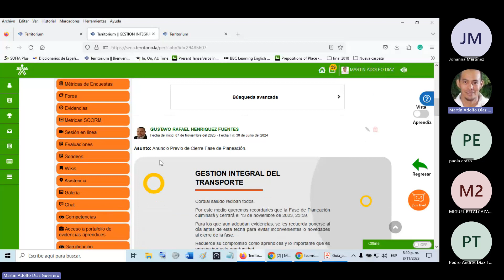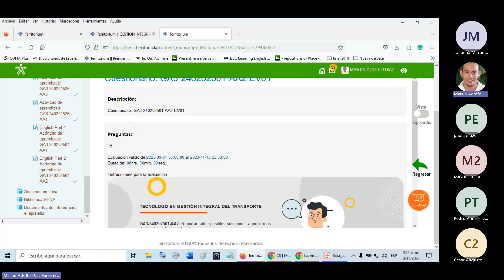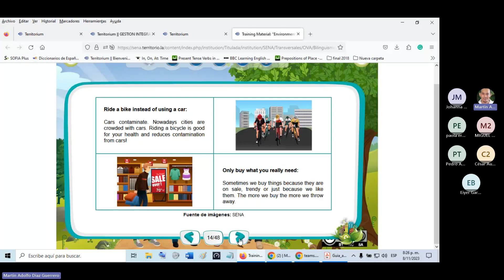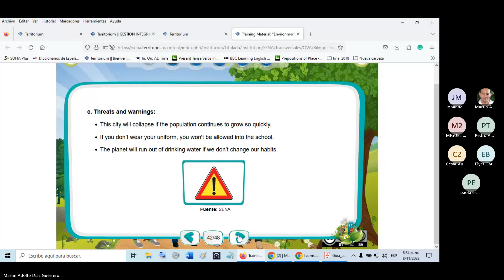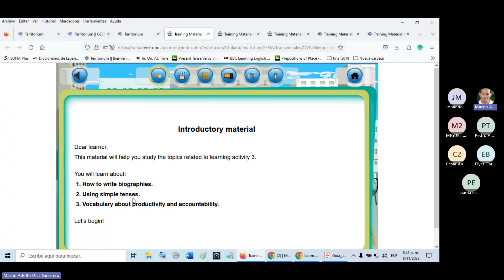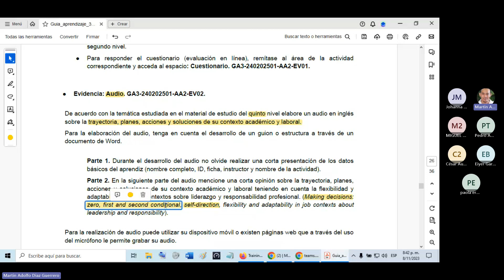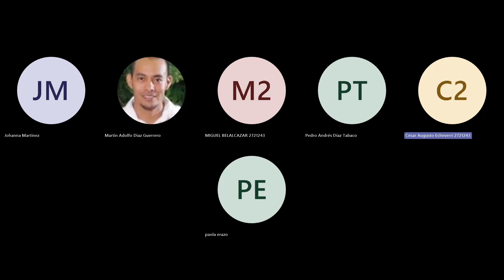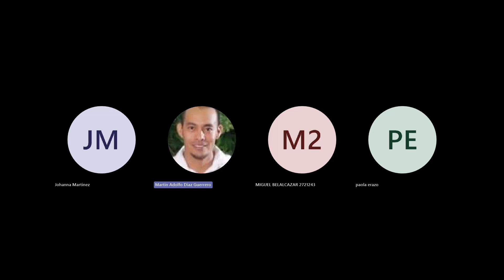Grabación online Session Evidencias Cuestionario - Audio2 08/11/23.